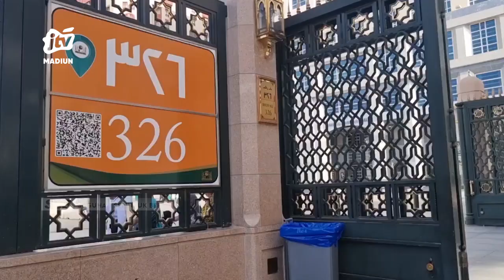MADINAH - Jemaah Angkatan 47 Sindo Wisata Ziarah Di Sekitar Nabawi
Pagi yang cerah di kota madinah/ membuat jemaah sindo wisata angkatan 47 bersemangat untuk mengikuti ziarah disekitar masjid nabawi. Kali ini jemaah sindo wisata keberangkatan 24 september tersebut akan menuju ke saqifah bani saidah masjid gomamah/ masjid abu bakar dan masjid ali bin abu thalib..
Office : jl. Sarimulya no 47 Rejomulyo, Kartoharjo, Kota Madiun